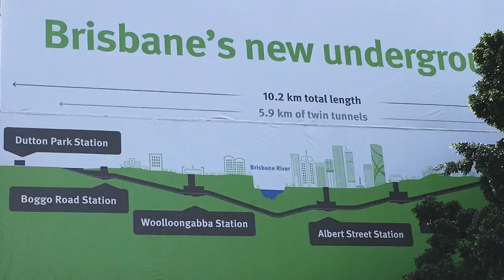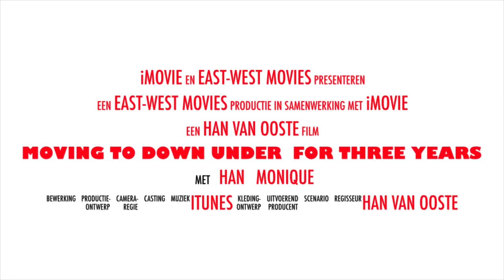Moving To Down Under For Three Years